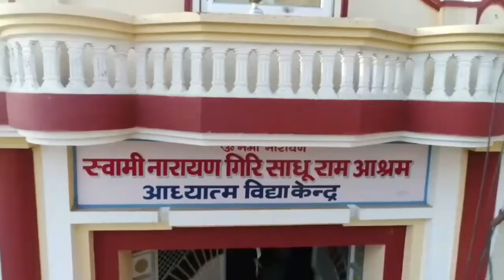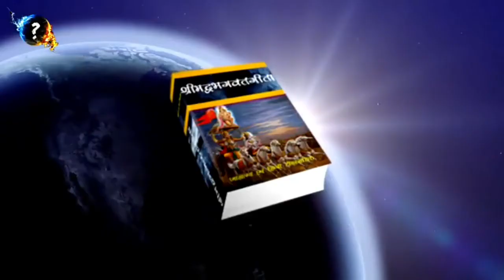करो हरि के भजन मन मेरे (साधु राम भजन)भजन लाल द्वारा प्रस्तुत किया गया है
लेखक =पंडित साधु राम
गायक कलाकार =(भजन लाल दिवाना)
एडिटिंग aman pabana official
लेबल aman pabana official

साधु राम अश्रम अध्यात्म विद्या केंद्र : और भी ज्याद से ज्यादा भजन सोंग सुनाने देखने के लिए हमारा चैनल को स्पॉट करे ;